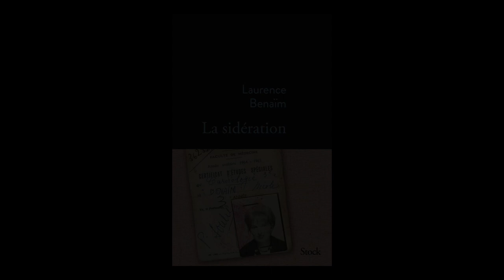Laurence Benaïm - La sidération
Laurence Benaïm vous présente son ouvrage "La sidération" aux éditions Stock.